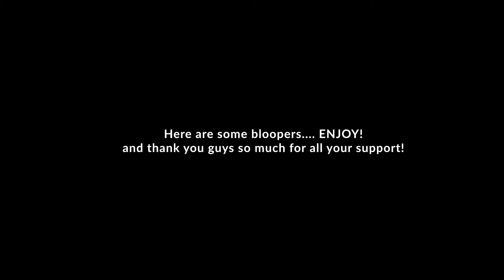Tipsy Q&A | Last Giveaway of 2020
*WATCH ON 1080P FOR BEST QUALITY*

*Turn on our post notifications to never miss a video!* (New videos drop every other Monday at 12 PM EST)

Fitness Equipment We Use
Yoga Mat
Booty Bands
5 Set Resistance Bands
3 Set KettleBells
Myzone Heartrate Monitor

Electronics We Use
LED Strip Lights
Air Fryer

Nikon D5500
Sony A6
Hand Held Gorilla Pod
Standing Tripod
Ring Light